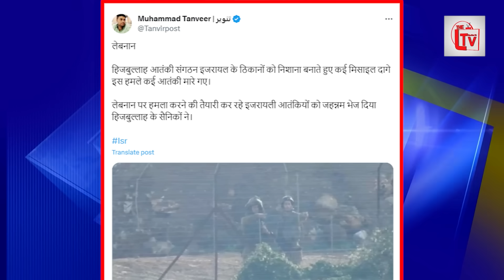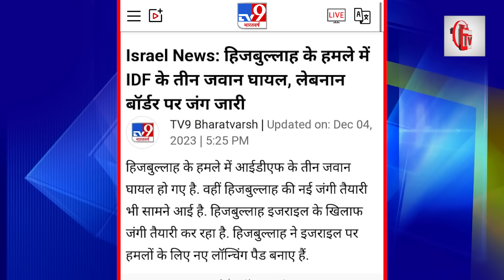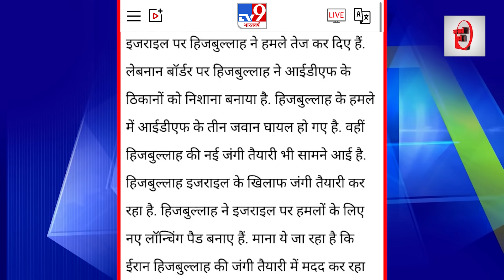लेबनान पर हमले से पहले ही हिजबुल्लाह ने जो किया!